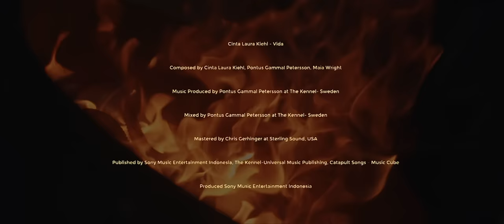Cinta Laura Kiehl - Vida (Official Music Video)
Special thanks : OASIS+

RBT Code :
TELKOMSEL : ketik CLK1 sms ke 1212
XL/AXIS : ketik CLK1 sms ke 1818
INDOSAT : ketik MG(spasi)CLK1 sms ke 808
3 (TRI) : ketik CLK1 sms ke 1212
SMARTFREN : ketik CLK1 sms ke 1212